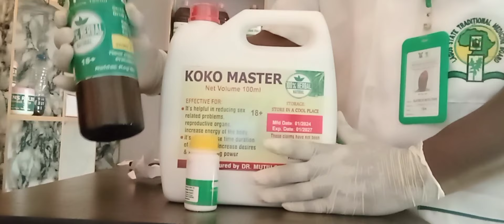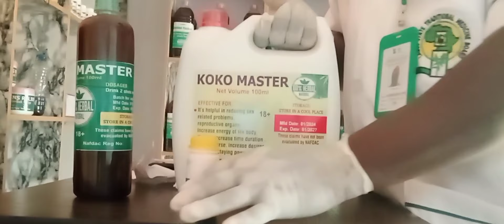If you are a man above age of 40.. You need this HERBAL MIXTURE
It's helpful in reducing sex related problems, Reproductive organs, Increase energy of the body, It's also increase Time duration of sex intercourse, Increase desires and sustain staying power.